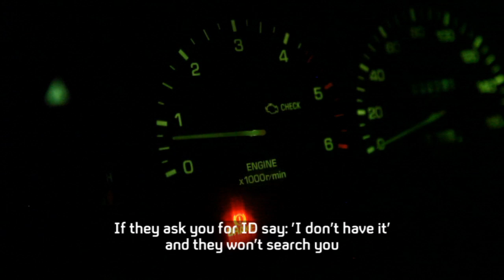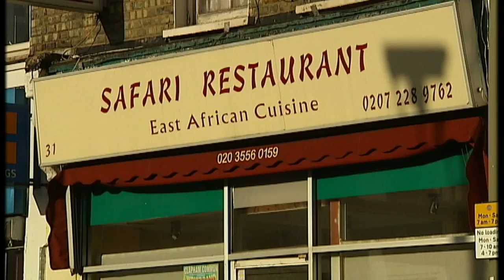On the road to South Africa: A migrants story with Jamal Osman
Tonight in the latest in our series "Desperate Journeys" Jamal Osman picks up the treacherous route as migrants attempt to cross into Mozambique.